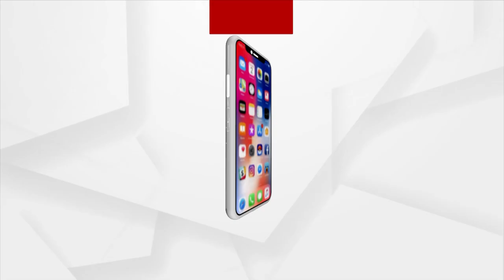Union Minister Dharmendra Pradhan Offers Garlands To Madhusudan Das On His Birth Anniversary